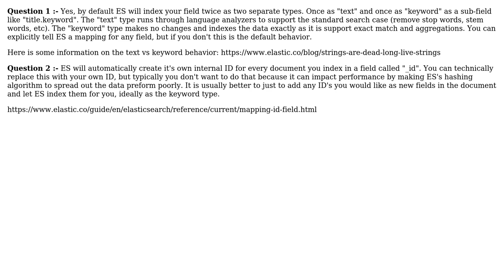Elastic search index on all attributes?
With thanks & praise to God, and with thanks to the many people who have made this project possible! | Content (except music & images) licensed under CC BY-SA | Music | Images & others | With thanks to user user3198603 user Ryan Widmaier and the Stack Exchange Network Trademarks are property of their respective owners. You are responsible for your own actions.